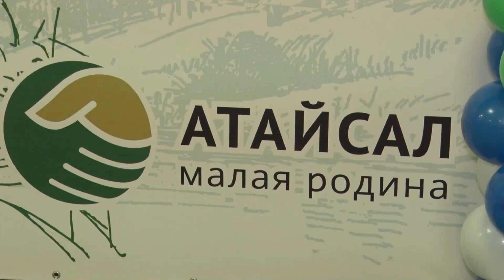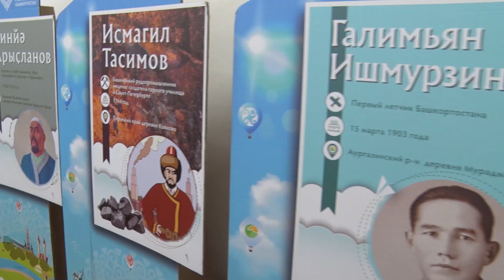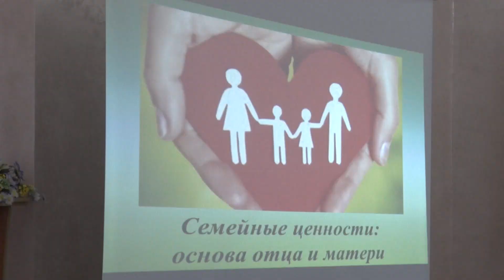Атайсал | муниципальный форум в городе Чекмагуш | ТАМЫР